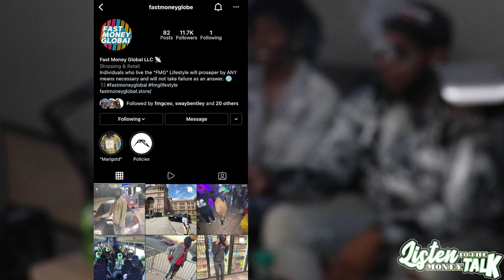Listen to OG Smxxv Talk About Trap Gospel 3, His Birthday Weekend & +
Something different for this episode:
OG Smxxv has been challenged to see what his Backwood rolling skills are like. He discusses his recording process, his newest project "Trap Gospel 3" and his plans for his birthday weekend.